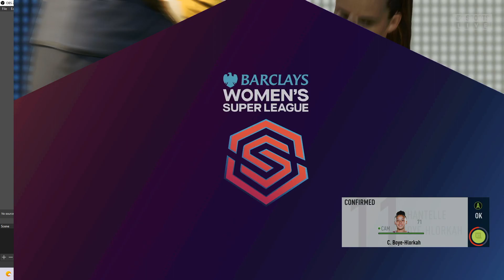FIFA 23 Gameplay | Aston Villa vs Man Utd | Women's Super League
FIFA 23 Gameplay
Aston Villa vs Man Utd
Next generation gameplay recorded in ultra high defination. (UHD). Played on the Xbox Series X games console which is the same graphics/features as the PS5 (PlayStation).
4k
60fps

You may wish to watch this video also -

FIFA 23 Women's Gameplay | Aston Villa vs Arsenal | Xbox X / PS5

About Fifa 23

EA Sports FIFA 23 brings even more of the action and realism of football to the pitch in The World's Game.
Advances in HyperMotion2 Technology driven by twice as much real-world motion capture help to create more true football animation than ever before in every match. Play the biggest tournaments in football with both the men's and women's FIFA World Cup coming to FIFA 23 during the season, play as women's club teams – powered by dedicated HyperMotion2 animation – for the first time ever, plus enjoy cross-play features that make it easier to play against friends.
Enjoy a new way to play and build your dream squad in FIFA Ultimate Team with FUT Moments and a revamped Chemistry system or live out your football dreams in Career Mode as you define your personality as a player and manage as some of football's most famous names. In Volta Football and Pro Clubs, bring more personality to the pitch with new levels of customisation and enhanced street and stadium gameplay.
However, you play, experience The World's Game with over 19,000 players, 700+ teams, 100+ stadiums, and over 30 leagues - including the UEFA Champions League, Premier League, new Barclays FA Women's Super League and France D1 Arkema with unrivalled authenticity in FIFA 23.

Cheers,

Wayne Jackson (Wayne Jackson Gaming)